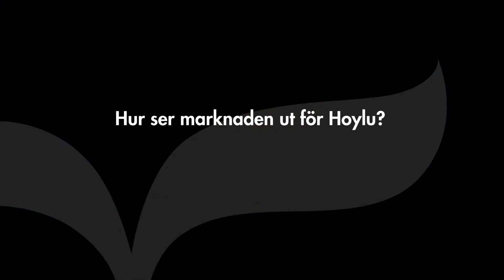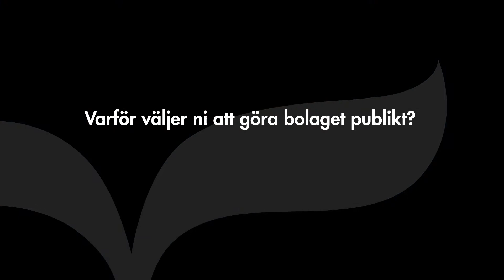Hoylu - Intervju med VD Stein Revelsby